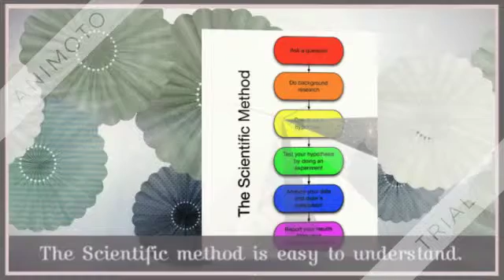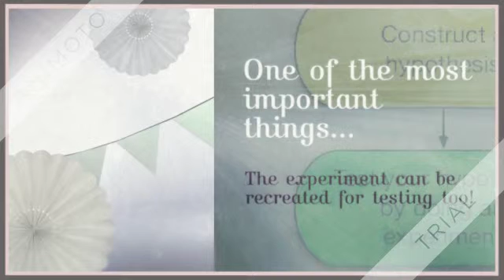BAD SCHOOL VIDEO #1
made with some animoto thing that my school made me use lol